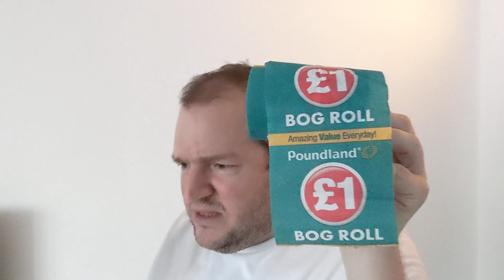Top 5 CULTURE SHOCKS from U.S To UK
Done in ONE TAKE a bit of a P take of content farms content on YouTube that are nauseating overly exaggerated but usually presented or narrated by an underpaid autocue script reader.